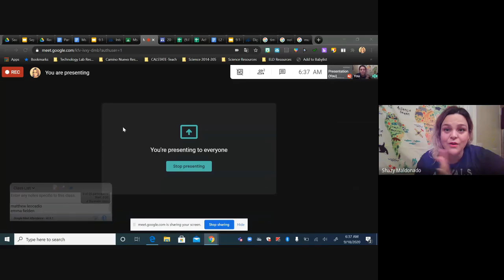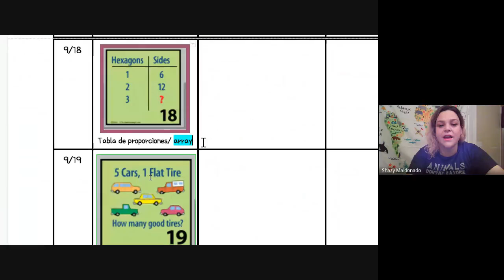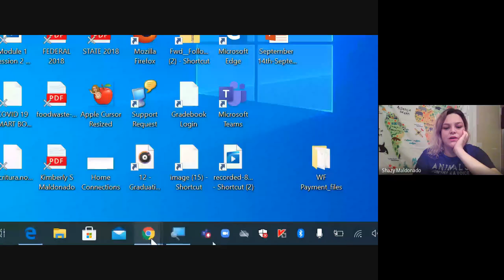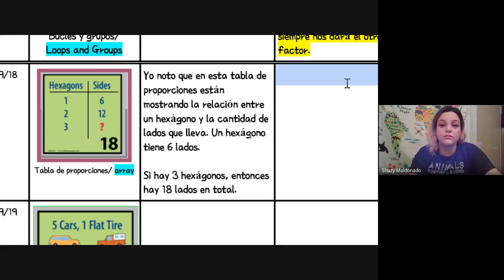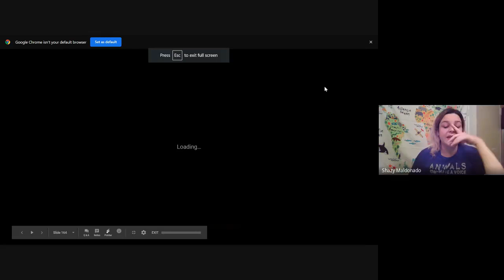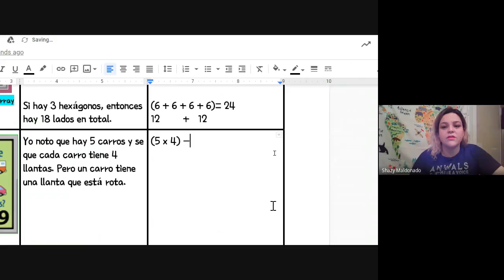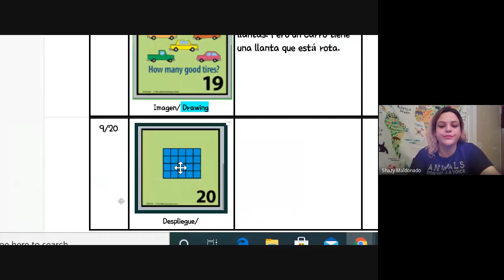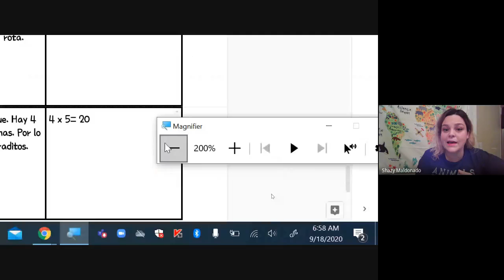Rincon Numerico (9.25-9.28